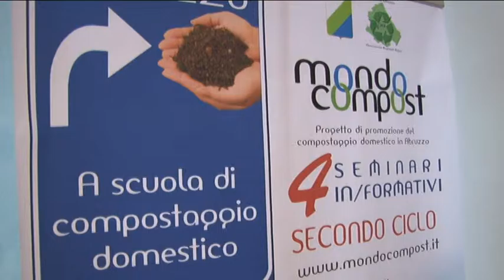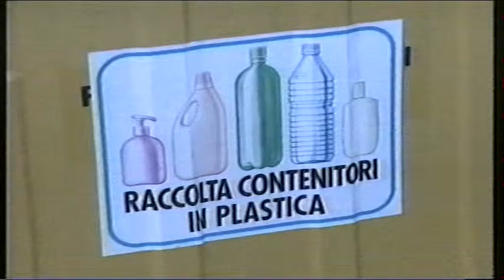Abruzzo presenta Mondocompost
Sviluppare azioni finalizzate a far sì che i Comuni abruzzesi diffondano e promuovano, tra i propri concittadini, la pratica del compostaggio domestico: ha questo obiettivo il protocollo d'intesa 'Mondocompost 3' siglato stamani tra Regione ed Ecoistituto Abruzzo